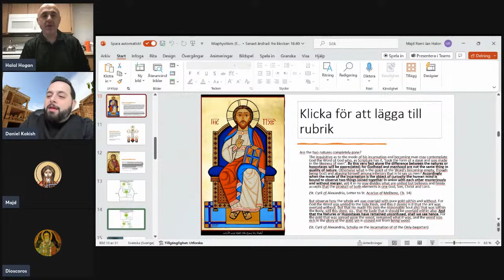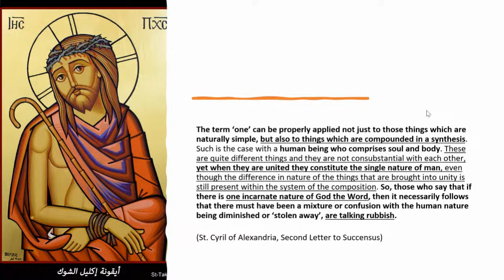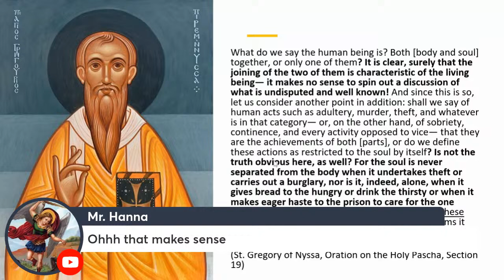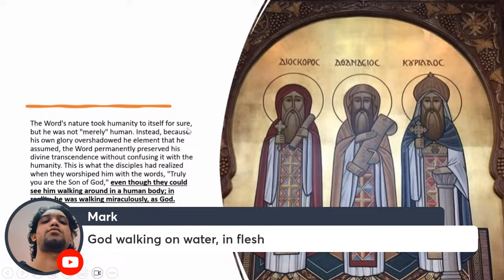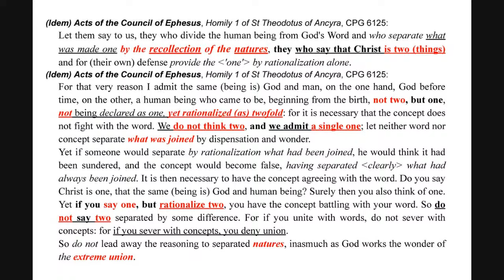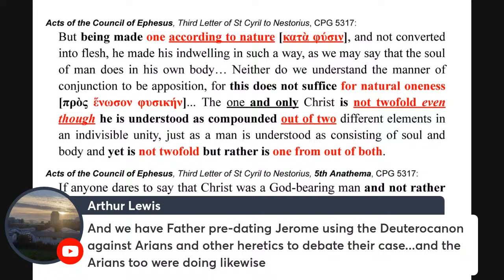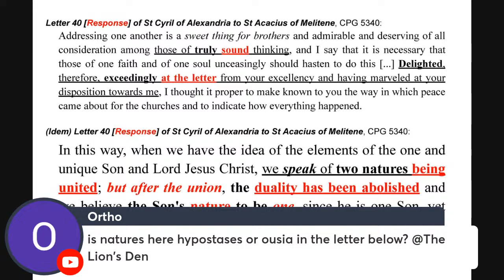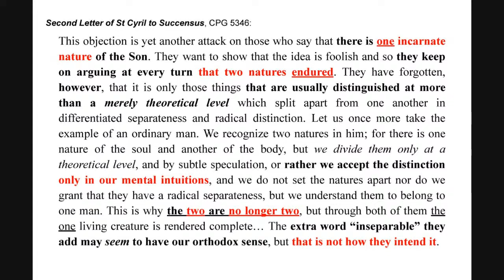Defense of Oriental Orthodoxy 4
The fourth part of the series defending Orthodoxy by myself and the Parabalani.